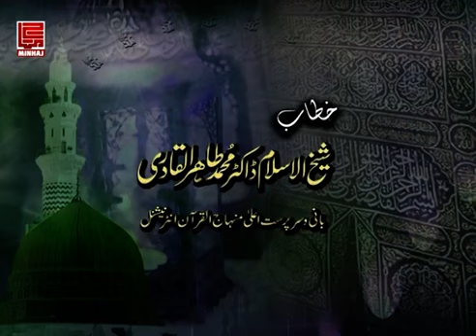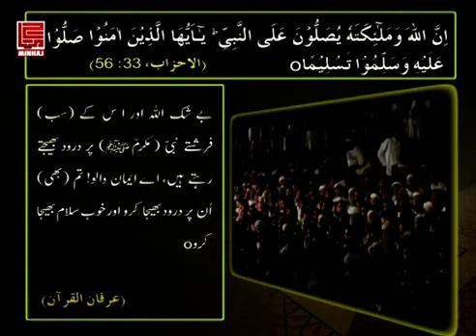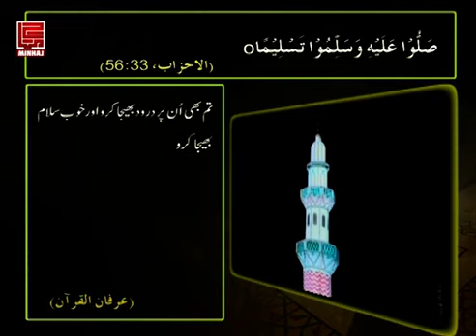Halaqat e Durood Clip 3 Allah aur Farishton ki Sunnat Durood o Salam Dr Muhammad Tahir ul Qadri